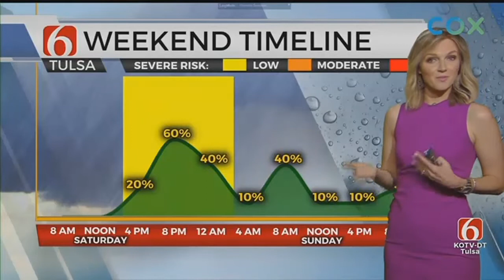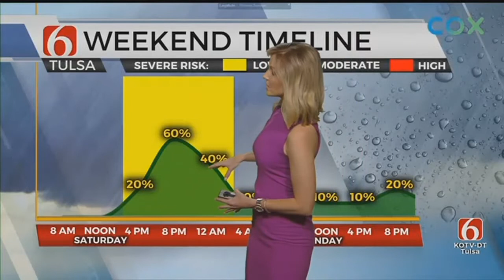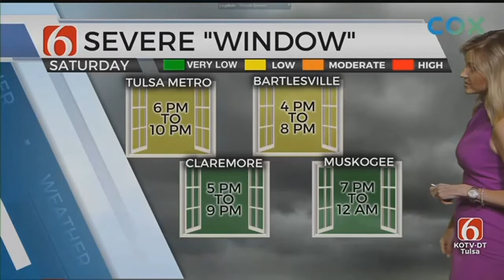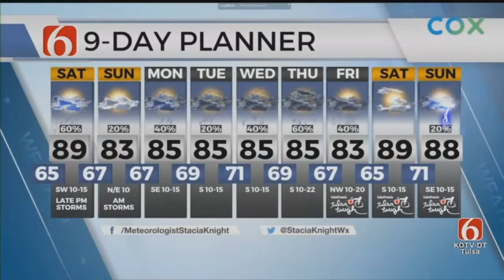Friday Night Forecast With Stacia Knight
ᐸpᐳDon't put up the rain gear just yet Stacia Knight says. There are many chances for showers and storms ahead.ᐸ/pᐳ